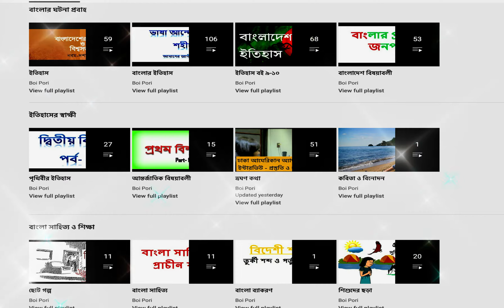Welcome to Boi Pori Youtube Channel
আজকের বিষয়:- New Trailer Video

boipori # Boi_pori